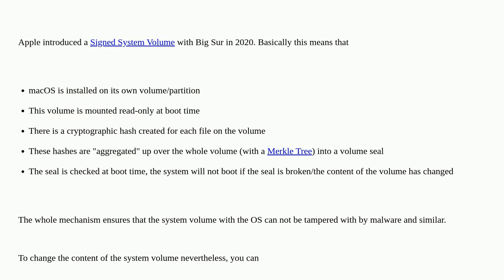Apple: New to macos: Apple Ventura OS will not let me delete TV?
New to macos: Apple Ventura OS will not let me delete TV?

A special thanks goes out to the awesome community

  appletv terminal macos